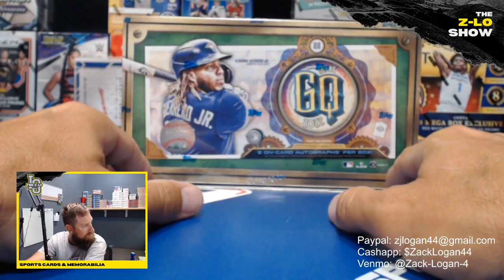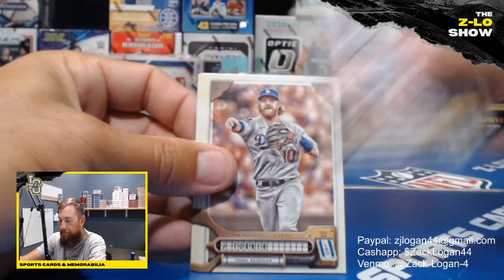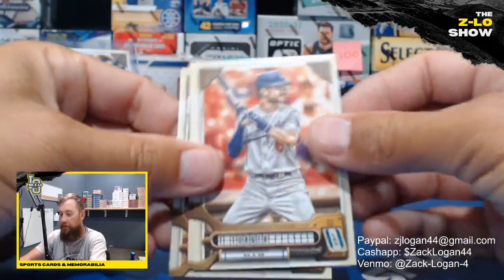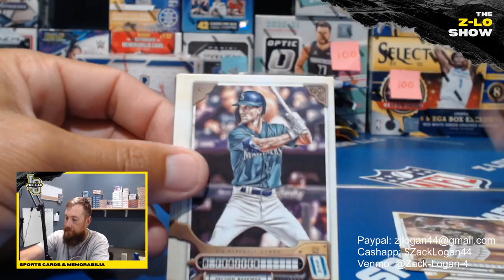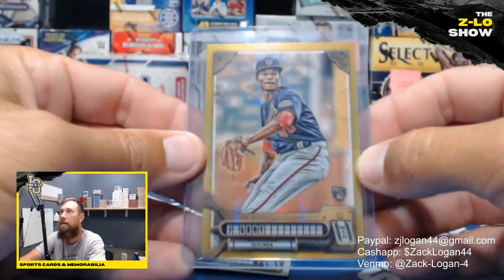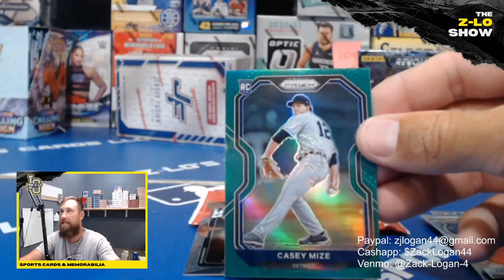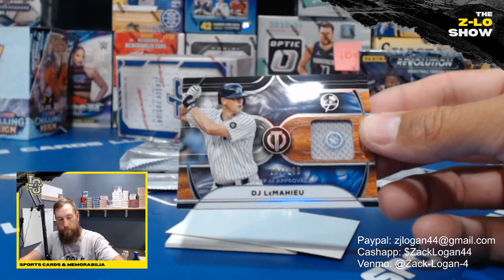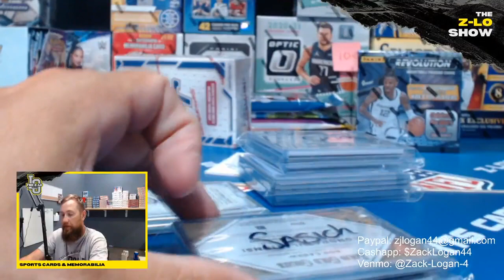2022 Gypsy Queen Random Div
2022 Gypsy Queen Random Div